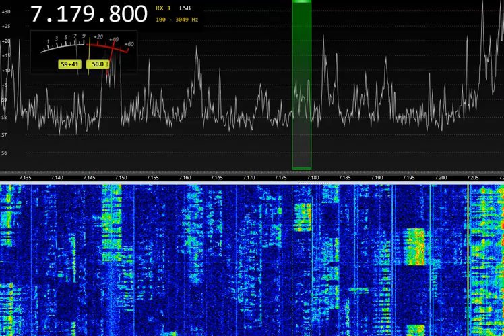CQ WPX SSB 7 MHz 18:22UTC 30-Mar-2024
RX-888MKII SDR, LZ1AQ loop